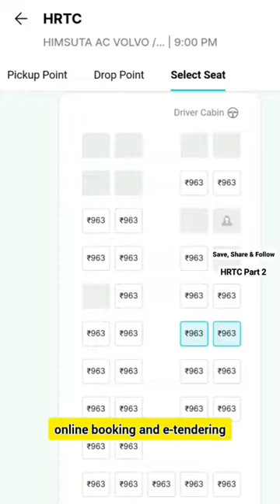HRTC Part 2 It's growth & Development